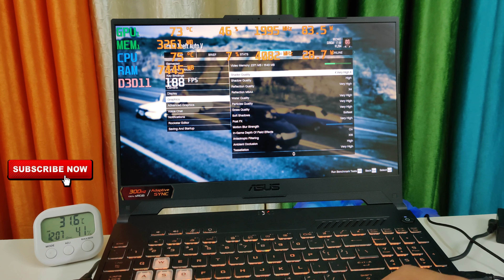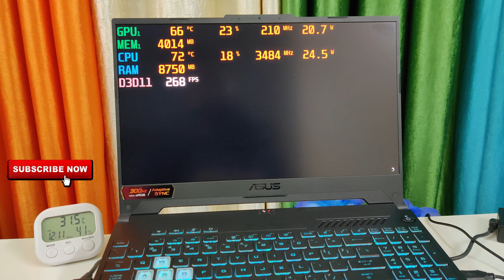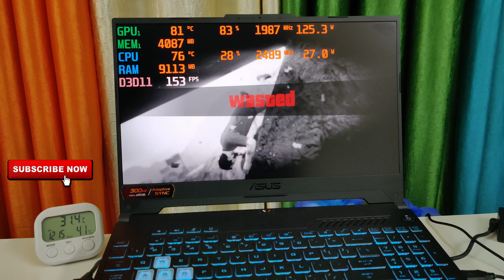GTA 5 on Asus Tuf F15 (2022) - i7 12700H - RTX 3060 😲😲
💥Asus Tuf F15 RTX 3050 Ti
💥Asus Tuf F15 RTX 3060
💥Asus Tuf F17 RTX 3060

💥Asus Tuf A15

💥ASUS ROG Slash Classic BC3500 Messenger Bag

⚡Conversion Plug

💥RTX 3050 Laptops 👇
⚡Asus Tuf A15 Ryzen 7 4800h + RTX 3050

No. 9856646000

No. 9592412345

💥My Gears👇
⚡Temp Meter